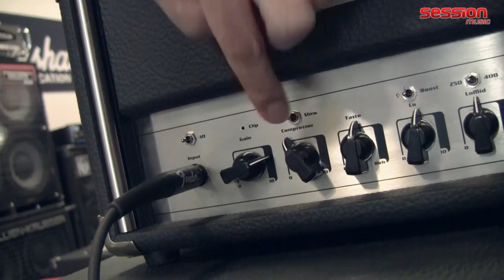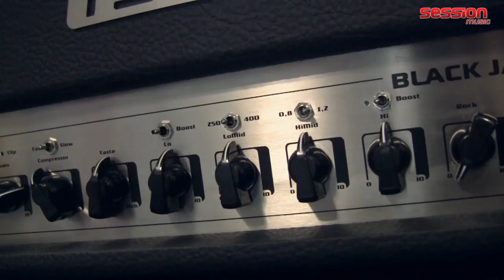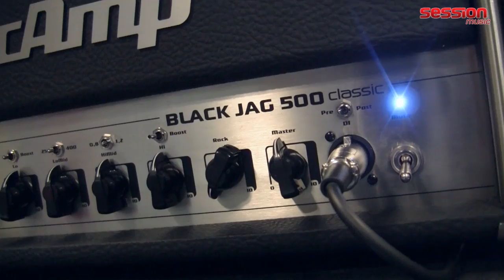TECAMP Black Jag 500 Classic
Du willst wissen wie der Black Jag 500 Classic von TECAMP klingt? Wir zeigen dir den Bassverstärker in unserem Video!